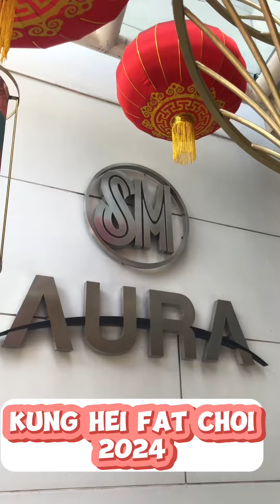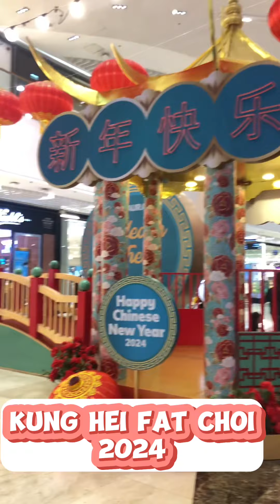CHINESE NEW YEAR @ SM AURA |Ann Rodelas Vlogz